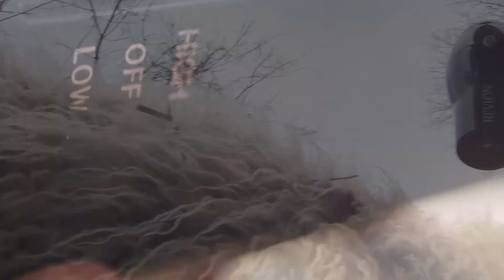Close Call: HYPOTHERMIA in SHEEP?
Hello Shepherds!

Why does it seem that trouble goes looking for some animals?

🐑  In today's episode we had a bit of an emergency.  In this case we have hypothermia, and thought I'd tackle what has worked for me in with adults, as well as baby animals.  What to look out for and prevention.

🌿Experience the miracle of life on our farm as we capture these adorable moments from newborn lamb life, to ewes and rams frolicking through meadows, and forests. (this is the part where I put alot of keywords in :-) Life on a small backyard homestead is always full of surprises.  Sheep farming is no different!  When raising yarn seeds, one of the benefits is not only fresh sheep's milk cheese, but beautiful handspun yarn, woven into lovely scarves and sweaters!  But if weaving naturally colored wool isn't your thing, shetland sheep yarn knits wonderfully as well!  Some people may think that sheep are merely woolly rocks, but our pasture puppies are sure to win your heart with their big antics(silly farm animals).  Our heritage breed sheep, though hard to come by, have soft, fine wool, that is sustainbly and ethically collected!  Renewable, and environmentally friendly, we practice Silvopasture which involves renewing the health of our forest through managed grazing of invasive(eww) brush and planting native trees as well as reviving the edible food forest also known as agroforestry, with lush pastures, bringing the forests back to life through regenerative agricultural practices.  Let's live in harmony together :)

///FEATURED SHEEP BREEDS:
Shetland sheep(Wool breed)
East Friesian x Dorset x Tunis(Dairy-Wool breed)
Shetland sheep x East Friesian x Dorset x Tunis(Dairy-Wool breed)

///FEATURED GOAT BREEDS:
N/A

///FEATURED PIG BREEDS:
N/A

///GEAR:
Camera: Cannon EOS Rebel SL3
Phone: Motorola
DaVinici Resolve Editor
FlipaClip(ap)
IbisPaint(ap)

///LINKS:
N/A

///CREDITS, ATTRIBUTIONS, JOURNAL ARTICLES, ETC:
Image by Dorothe from Pixabay

///ASSETS, ATTRIBUTIONS, ELEMENTS, ETC:
Just some basic homemade art stuff, through IbisPiant, FlipaClip.
May have some elements from Hiclipart, Pexels

♪ Thank you for supporting Satori Studios so I can continue to provide you with free content! ♪

///CHAPTERS:
00:00 - Start
00:20 - danger will robinson
04:45 - baby animals?
06:32 - Thank you